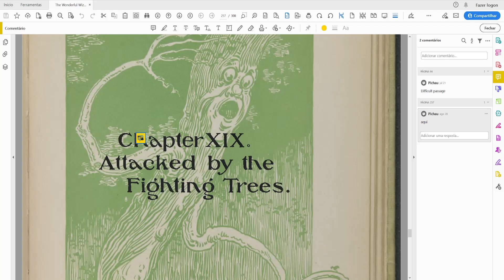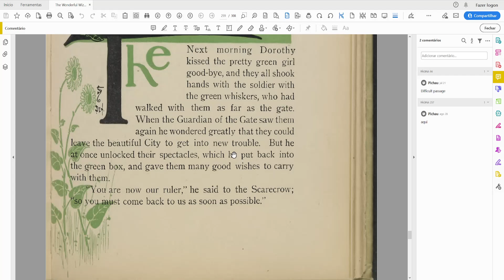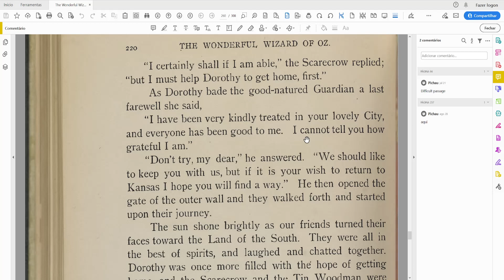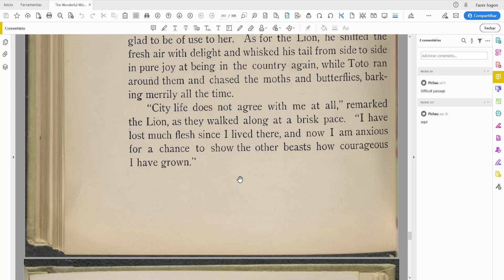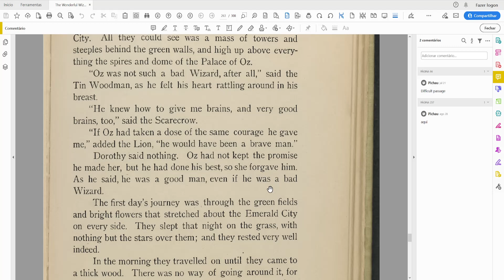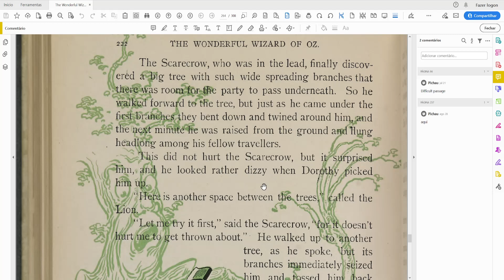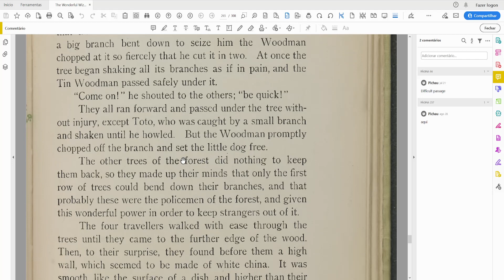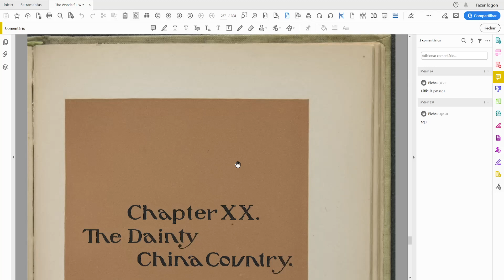The Wonderful Wizard of Oz - Chapter Nineteen- Book Reading Series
Nineteenth video of the Book Reading Series: The Wonderful Wizard of Oz